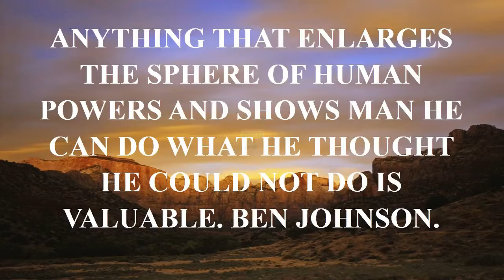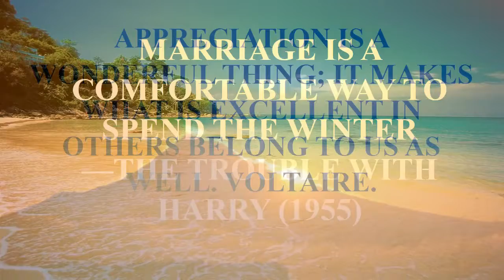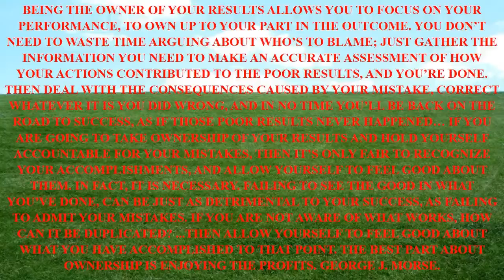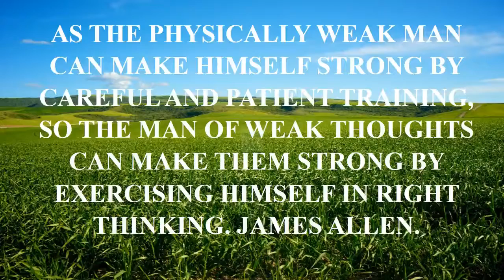a funny christmas quotes